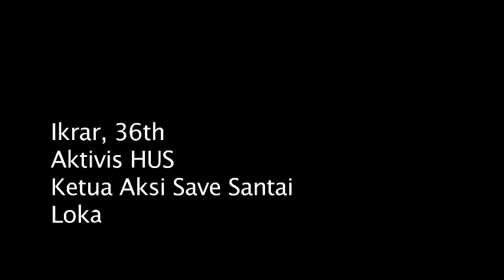Silverqueen - Aksi Save Santai - Pitch